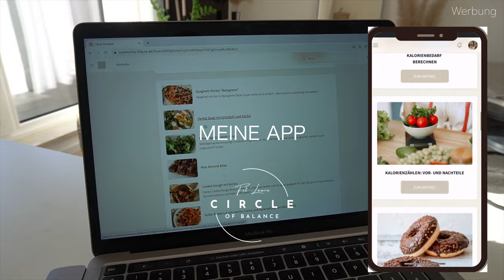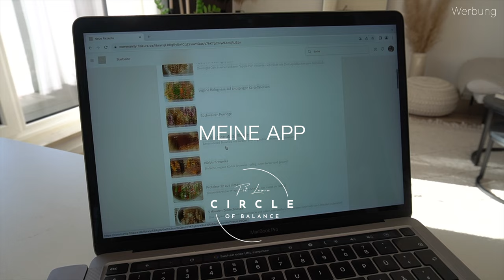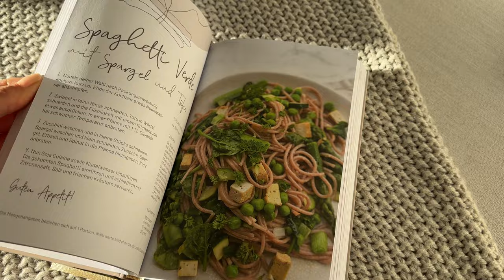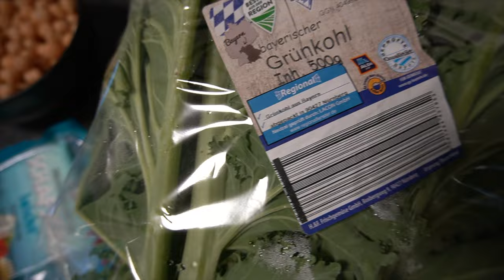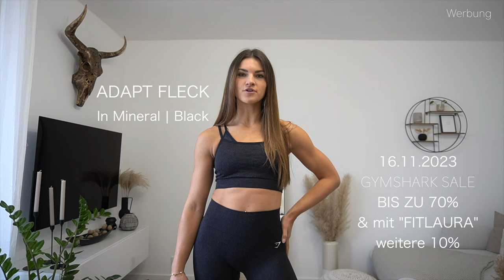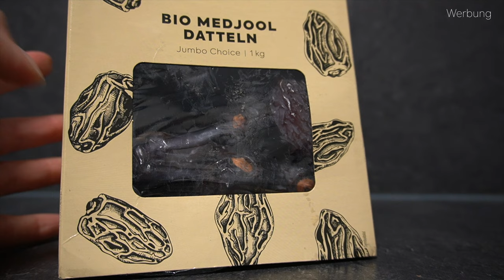WHAT I EAT als Ernährungsberaterin | intuitiv, proteinreich und realistisch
Im heutigen Video gibt's mal wieder ein WHAT I EAT in a Day von mir! Zudem erkläre ich euch worauf ich bei meiner Ernährung achte und gebe euch Tipps zu Ernährung und Essverhalten.

Gefallen dir meine Videos? Ich würde mich freuen, wenn du ...

♡ -10% mit "FITLAURA" bei Gymshark. Links zu den gezeigten Outfits:

Gymshark Vital Seamless 2.0 Midi Zip Up Jacket - Brown Marl

REZEPTE:

Süßkartoffel Grünkohl Bowl:
200 g Süßkartoffel
80 g Kichererbsen
2 Handvoll frischer Grünkohl
100 g Feta light
15 g Kürbiskerne
1 Prise Salz

Zubereitung:
Zu Beginn die Süßkartoffel in Würfel schneiden
Anschließend die Kichererbsen abschütten, gut abspülen und trocknen.
Beides mit etwas Olivenöl und Gewürzen vermengen, auf einem Backblech verteilen und für ca. 20 Minuten backen.  Den Grünkohl waschen und in mundgerechte Stücke reißen oder schneiden. Diese für die letzten 5 Minuten in den Ofen dazulegen oder optional roh verzehren.
Alles in eine Bowl füllen und anschließend Feta und Kürbiskerne darüber verteilen.
Als Dressing eignet sich hierfür mein Tahini Dressing sehr gut. Rezept findest du in meiner App sowie in meinem Bowl Kochbuch.

Nährwerte: (mit dem Dressing) Ca. 770 Kalorien und 47g Protein | 71g Kohlenhydrate | 30g Fett

Linsennudel-Topf:

150 g Linsennudeln
150 g Pilze
50 g Erbsen
100 g Kürbis
1 Handvoll frischer Grünkohl
1 EL Gemüsebrühenpulver
50 ml Wasser
50 ml Sojacuisine light

Ca. 750 Kalorien | 46g Protein | 94g Kohlenhydrate | 5g Fett

Mit 100g Linsennudeln: Ca. 565 Kalorien | 32g Protein | 66g Kohlenhydrate  | 4g Fett

Zu Beginn die Linsennudeln nach der Packungsanleitung zubereiten.
Wäährend die Nudeln kochen, das Gemüse abwaschen und kleinschneiden.
Das Wasser der Nudeln abschütten und das geschnittene Gemüse dazugeben. Mit Gemüsebrühe aufgießen, Soja Cuisine dazugeben und bei kleiner Flamme köcheln lassen. Mit Salz, Pfeffer und frischer Petersilie abschmecken.